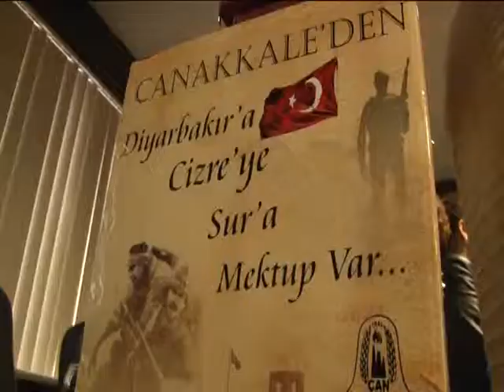7 ŞUBAT 2016 HAFTASONU HABERLERİ